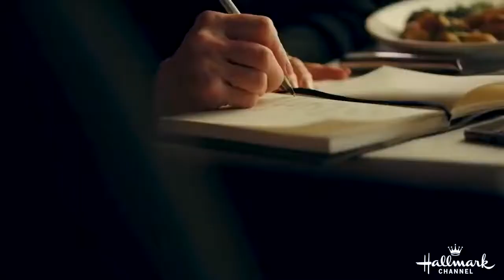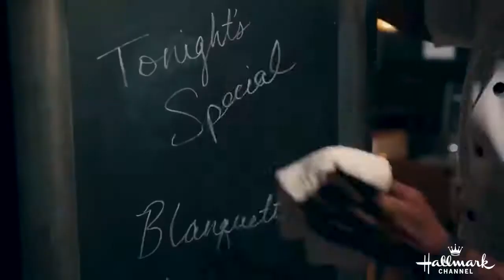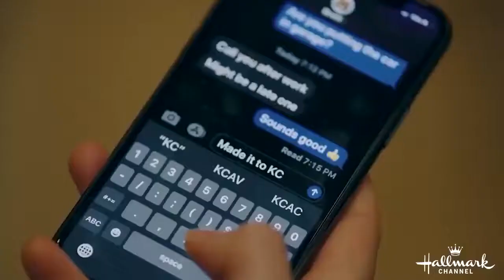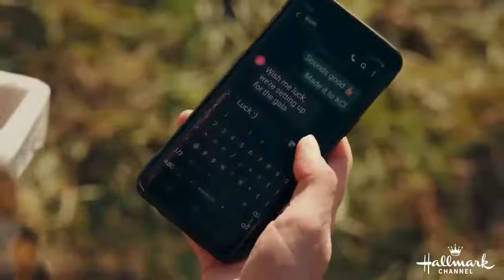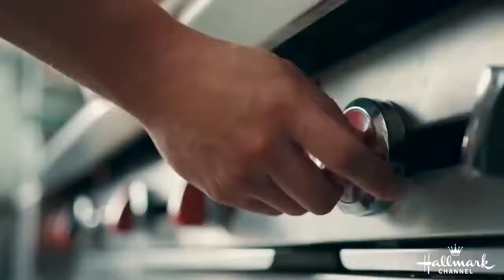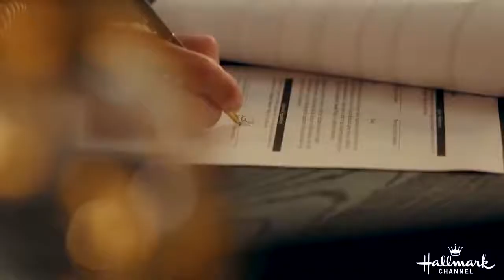hallmark best english romantic movie 2022.. holiday hallmark movie #5